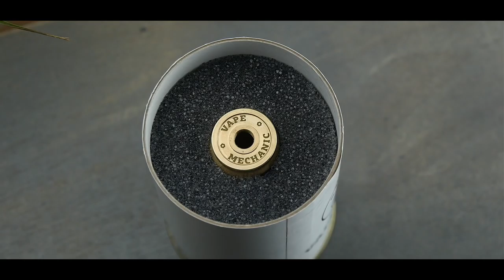Russian Mechanic V2 от Vape Mechanic | Обзор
Многие его любят, а многие ненавидят. Но как бы там ни было, нельзя отрицать того факта, что Russian Mechanic стал крайне популярным механическим модом в России. От такого крупного производителя хочется ждать чего-то нового, качественного и того, чего не могут сделать другие. Посмотрим, чем же может удивить Russian Mechanic V2.

Music: Borgeous & Shaun Frank  -  This Clould Be Love (X-Wise Remix)

Мы благодарим Vape Mechanic за предоставленное на обзор устройство.